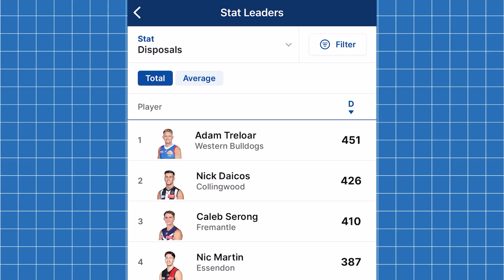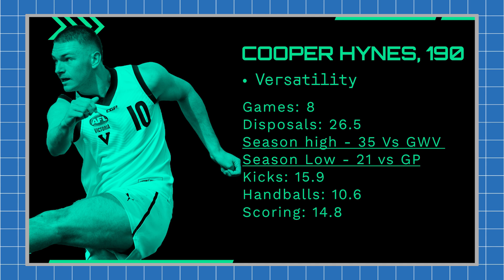Do The Big Numbers Get You Drafted? | Statistics & The Draft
In this video, I take a look at the top 5 disposal getters from the 2023 Coates Talent League and compare them to the crop of 2024.